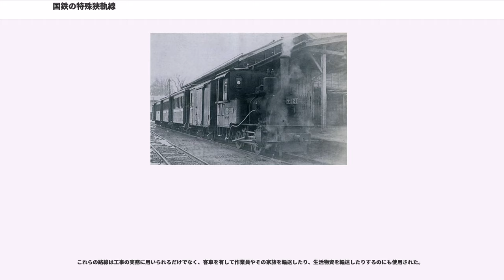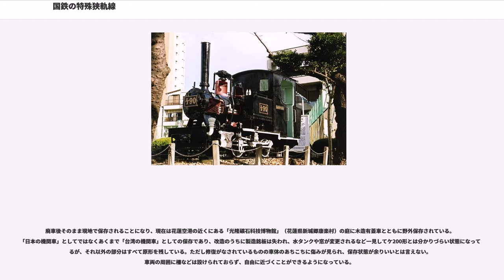国鉄の特殊狭軌線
国鉄の特殊狭軌線（こくてつのとくしゅきょうきせん）では、内閣鉄道院・鉄道省・運輸通信省・運輸省・日本国有鉄道が運営した日本の国有鉄道の路線のうち、特殊狭軌である762mm (2ft6in) 規格の路線群について記述する。

これらの路線群に対しては、「国鉄狭軌軽便線」をはじめとしてさまざまな呼称がなされているが、公式に統一された名称は存在しない。

元来、国有鉄道には1067mm (3ft6in) 以外の軌間を持つ路線は存在しなかった。1906年の鉄道国有法による大規模な私鉄国有化でも、私設鉄道法の影響で各会社の軌間が1067mmに揃っていたため、結果的に路線網に別の軌間が入り込む余地はなかった。

ただし、例外として湧別軽便線（後の石北本線・名寄本線の各一部）が1914年に建設された際、一部が762mm (2ft6in) 軌間で建設された。新規路線としてナローゲージが採用された唯一の例外である。

しかし新規に敷設されることはなくとも、大正時代から昭和初期にかけて敷設予定線区に存在する既存私鉄の買収を次々と行った結果、762mm軌間の路線が国有鉄道の路線網に混じる現象が発生した。これらの路線に対し国有鉄道は一時的にそのまま762mm軌間の特殊狭軌線として運営し、その後一部を除き改軌および改修を行って路線網に編入する処置を取った。

特殊狭軌線の存在期間は一部の路線を除けば基本的に短く、短いものでは1年、長くても10年未満だった。このため路線の消長が激しく、総路線数や総路線距離は断続的に増減を繰り返していたが、それでも昭和に入ると買収私鉄そのものの増加から総路線数・総路線距離ともに増大し、1936年から1938年にかけては総路線数6本、総路線距離184.2kmと最大値を記録した。しかし戦時中になると改軌を完了する路線が増えて急速な減少に転じ、戦後は釜石西線のみとなった。最終的に1950年の釜石西線改軌完了をもって、37年間の歴史に幕を下ろした。

次の1線のみである。石北本線・名寄本線の項も参照のこと。

元々は北海道の鉄道敷設に関する予定を定めた北海道鉄道敷設法に名寄駅 - 下湧別駅（のちの湧別駅）間の予定線としてあった路線で、本来は着工する予定のないものであったが、開拓を急ぐ声から着工が具体化した。

この時に内閣鉄道院が用いたのが「軽便線」の制度である。軽便線は鉄道敷設法やそれに類する法律で敷設が予定されていない路線に適用される路線規格で、軽便鉄道法に準拠し施設の簡易な支線として建設することを条件に、帝国議会で予算承認を得るだけで建設できた。そのため、これをうまく使ってこの急な建設具体化に対応しようとしたのである。その結果、当線は網走本線（のちの池北線全線、石北本線・釧網本線の各一部）の支線に変更して「軽便線」として着工されることになった。

これに際し、財政逼迫を理由として留辺蘂駅から先は1067mmではなく762mm軌間で建設することになり、1915年11月1日に社名淵駅（のちの開盛駅）まで開業。その先、下湧別までもそのまま762mm軌間で着工しかかっていた。

しかしこの区間の開通に前後して、帝国議会で全区間を「軽便線」ではなく幹線格であり本来の当線の規格である「本線」として建設することが決定し、社名淵駅から先の軌間も1067mmに変更された。このために当区間は開業した直後からいきなり改軌を迫られる事態となり、翌1916年11月7日には改軌された。軌間こそ762mmであったものの、建築定規は1067mm規格であったため、比較的早く改軌を行うことが可能であったのが救いであった。

当線の区間は後年路線改編により二分割され、留辺蘂 - 遠軽間が石北本線、遠軽 - 社名淵間が名寄本線となった。1989年に名寄本線が廃止されたため、後継区間として現存するのは前者の区間のみである。

買収された私鉄は計14社、国有鉄道線としての路線数は計12線となる。各私鉄および各線を継承した路線の項も参照のこと。

私鉄買収線の最初の事例である。鉄道敷設法に規定されていた石巻 - 小牛田 - 新庄間の予定線との重複から買収された。本来この区間は着工が決定されていなかったが、石巻港を拠点とする仙北軽便鉄道の好況を見て着工を決定し、買収に至った。

改軌は私鉄買収由来の特殊狭軌線の中でも特に早く、1年後の1920年5月23日には完了している。現在の石巻線の一部に相当する。

当線は上越北線（現在...